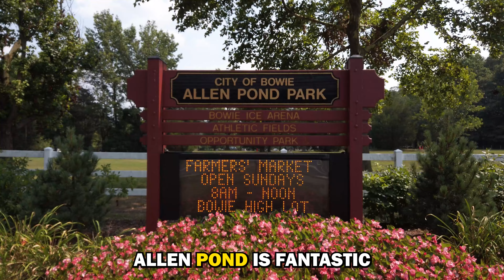10 Reasons Why I Love Bowie | Caprika Realty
There are countless reasons to love Bowie, MD, but here are my top 10! From its friendly community to its beautiful parks and rich history, this city has captured my heart. What do you love most about Bowie?

If you want to stat your home search and get into an amazing home go

If you are thinking of selling in Maryland, Northern Virginia or DC, check out how we can market your home!

Brendan Spear
Caprika Realty

*when asked how you heard of the group, just put Youtube.